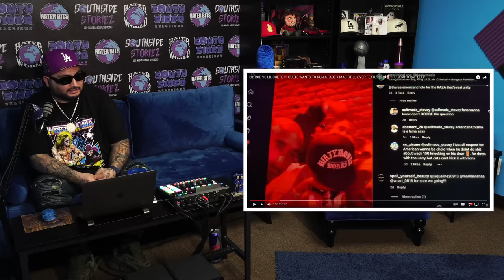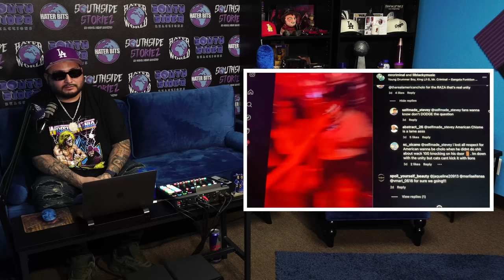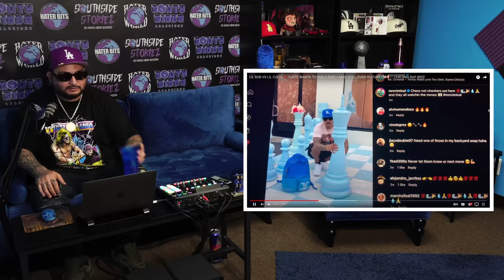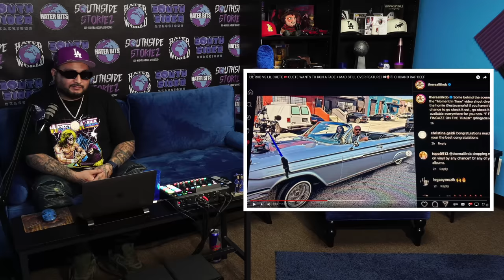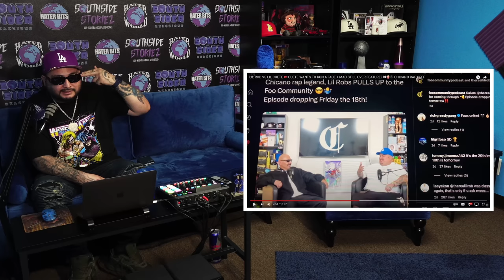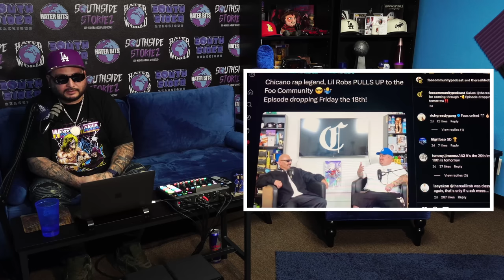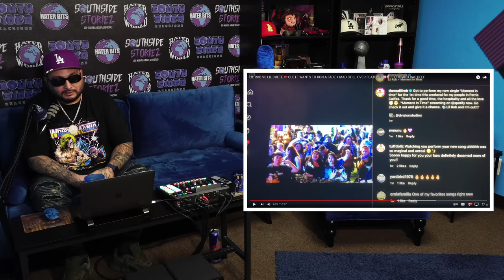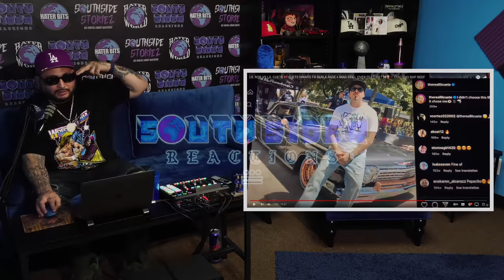Mr Criminal Allows Lil Cuete To Diss All Podcasters And Says F Lil Rob